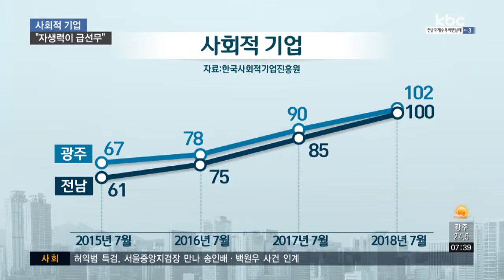사회적 기업 늘고 있지만..자립 능력↓ 지자체 의존↑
일자리 창출과 창업 활성화를 추진하고 있는 광주전남 지자체들이 사회적 기업을 주목하고 있습니다.

각종 지원까지 늘어나면서 사회적 기업 수도 급증하고 있는데 자립 능력을 갖춘 기업은 많지 않다는 게 문제입니다.